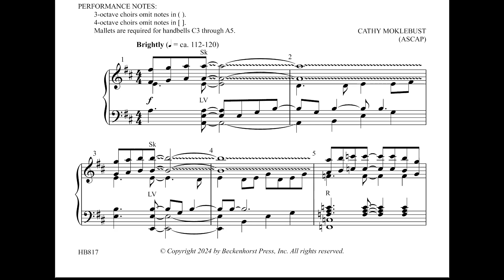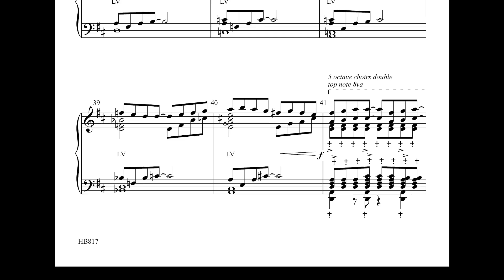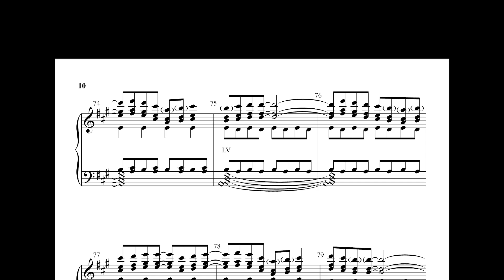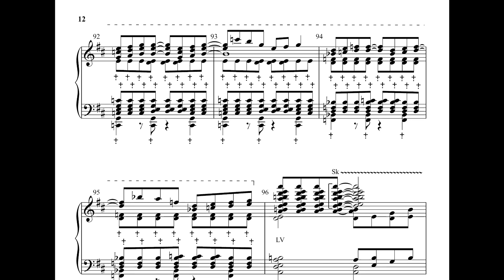Ring and Rejoice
Written for 3 to 5 octave handbell choir. Level 4.

Cathy Moklebust's original composition shines with vibrant energy, captivating listeners with its dynamic interplay of melodies and harmonies. Skillful use of a variety of techniques and textures creates a rich sonic landscape, filled with intricate patterns and lively rhythms, making it a standout addition to any concert or worship service.